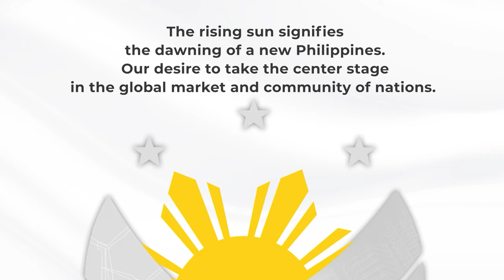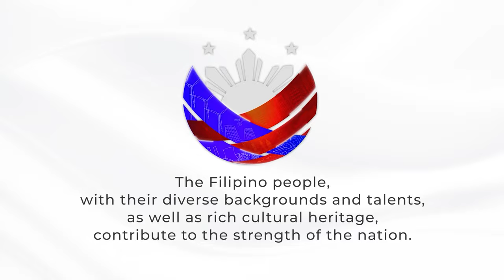ANG LOGO NG BAGONG PILIPINAS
The purpose of this video is to share and inform everyone for the new Logo of our Country Philippines